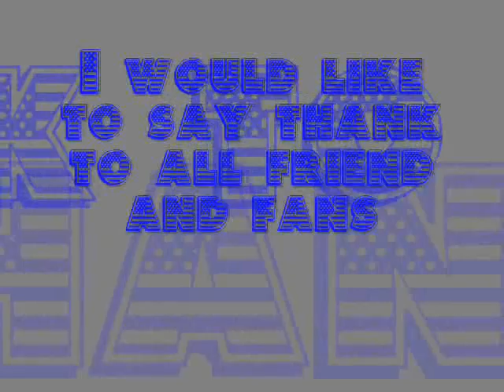Donie Moek-(Snea Krea DomBoung) Cover